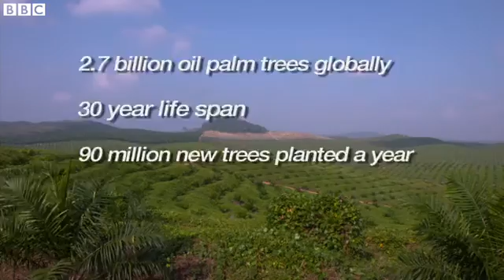Boosting palm oil production by mapping plant DNA BBC News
Subsistence farmers in Malaysia and beyond could see a boost to their livelihoods if Orion Biosains' project succeeds.
Using "DNA-based precision molecular agriculture" the company is aiming to give those who depend on palm oil production the opportunity to earn more through higher yielding trees.
The key is a simple plastic punching device no bigger than a pen.

Share this story About sharing..